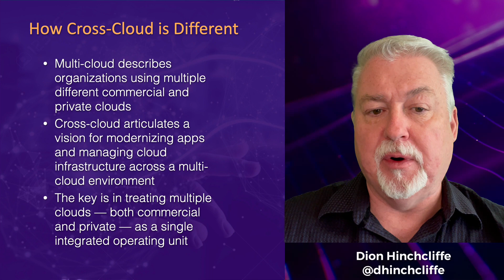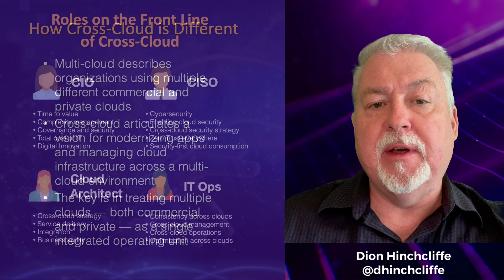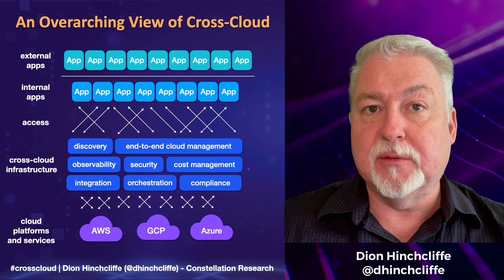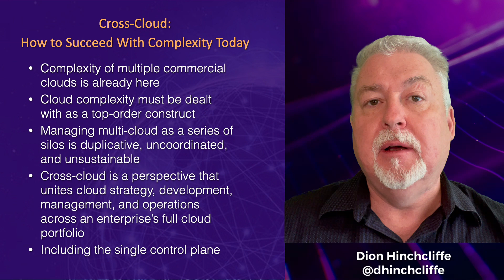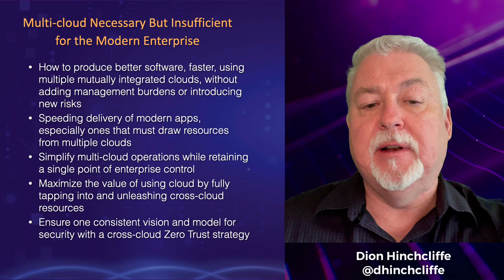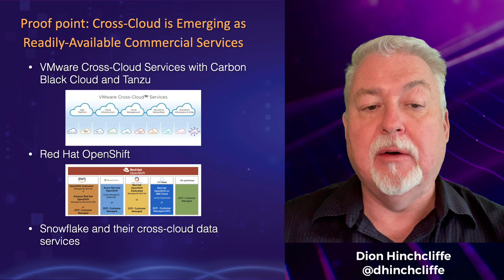Why Cross-Cloud Services is Central to Cloud Strategy Today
Dion Hinchcliffe, Vice President and Principal Analyst at Constellation Research, shares his views on the need for companies with multi-cloud environments to adopt a cross-cloud strategy.

VMware Cross-Cloud services™ is a portfolio of SaaS solutions to build, run, manage, and secure all your apps across clouds.